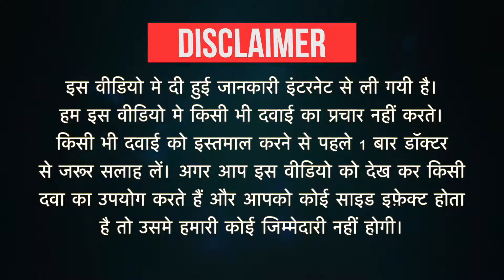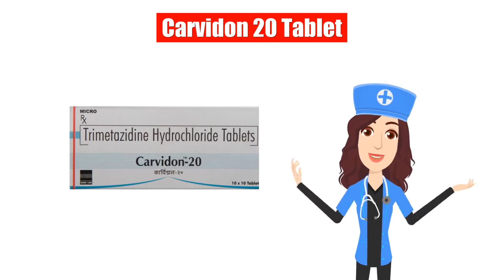Carvidon 20 Tablet Uses in Hindi | Side Effects | Dose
Carvidon 20 Tablet Uses in Hindi | Side Effects | Dosage